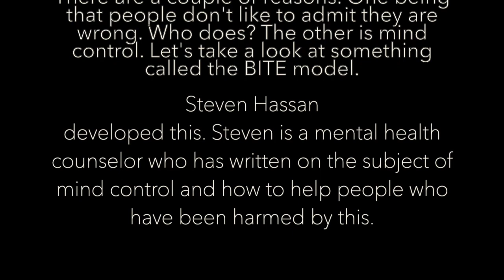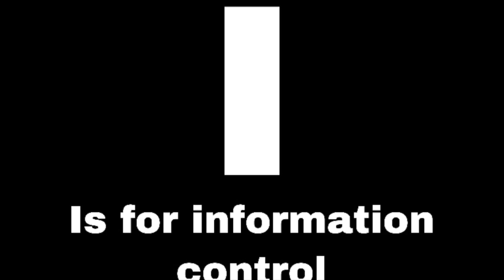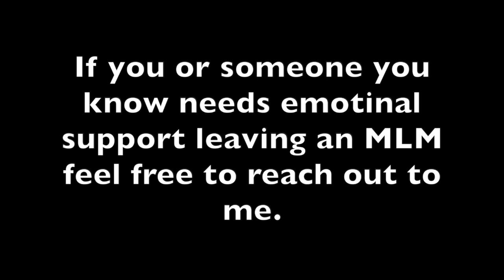Cult tactics and MLMs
Looking at the BITE model and how it is used within multi level marketing companies.

Do you see someone that’s with an MLM making a false claim? Report here ⬇️
Not in the U.S.?

I am BACK ON TIK TOK! Follow for anti MLM videos and more.

Check out this facebook page!

Check out Fetch Rewards, and turn any grocery receipt into savings! You'll save on thousands of products EVERY time they're on your receipt.